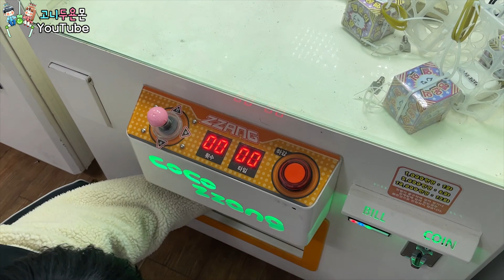역대급 혜자 뽑기 마트 영업 종료!? 이건 꼭 뽑아야 해!! 제대로 저격 당했습니다ㅋㅋㅋ (고니두욘몬 20210323) #1558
일상 & 리뷰 영상 (Vlog & Review)